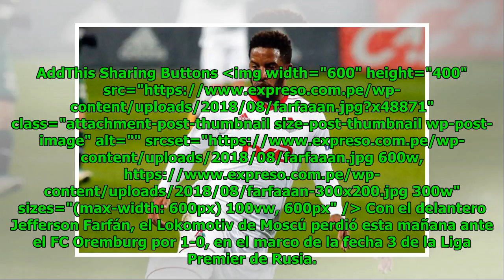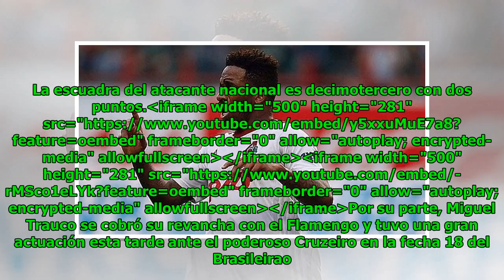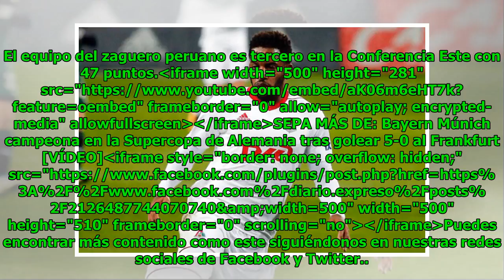Jefferson Farfán: Así les fue a los peruanos en el extranjero [VÍDEOS]